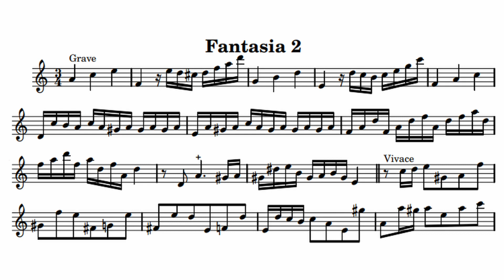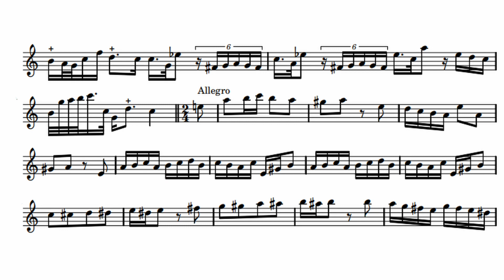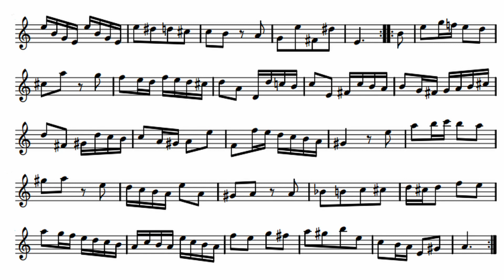Fantasia No. 2 for Flute in A Minor - G.P. Telemann - by Jean-Pierre Rampal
Georg Philipp Telemann was a German Baroque composer and multi-instrumentalist. He is one of the most prolific composers in history, at least in terms of surviving oeuvre. Telemann was considered by his contemporaries to be one of the leading German composers of the time, and he was compared favourably both to his friend Johann Sebastian Bach.
- Wikipedia

00:00 Fantasia no. 2 in A minor 0:00 - 2:52